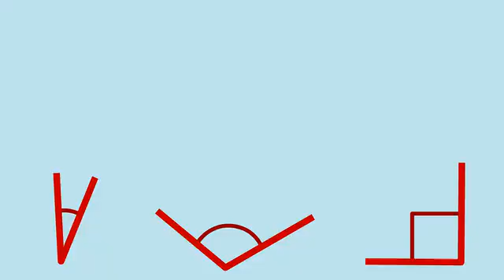The Angle Song - Rock 2 the Core - Math K-5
This is a musical lesson on angles… Acute, Obtuse and Right!!
Rock 2 the Core engages learners in kinesthetic, auditory, and visual modalities. Using music in the classroom can create a positive, energized and focused environment.

We all know how greatly music affects our feelings and energy levels! Without even thinking about it, we use music to create desired moods-- to make us happy, to enjoy movement and dance, to energize, to bring back powerful memories, to help us relax and focus.

Music helps us learn because it will...

•   establish a positive learning state
•   create a desired atmosphere
•   energize learning activities
•   change brain wave states
•   focus concentration
•   increase attention
•   improve memory
•   facilitate a multisensory learning experience
•   release tension
•   enhance imagination
•   develop rapport
•   provide inspiration and motivation
•   add an element of fun!

There are so many reasons to use Rock 2 the Core in the classroom and at home!

Positive Learning Environment

Using R2C can create a positive, energized, and engaging classroom environment. R2C songs foster a love of learning and add an element of fun while teaching Common Core aligned academic content.

Reach Different Types of Learners

Rock 2 the Core engages learners in auditory, visual, and kinesthetic modalities. Many students are able to retain information more quickly when multiple modalities are integrated. Learning content through music can help reach students that have learning disabilities, speech issues, and emotional disturbances. English learners are also shown to benefit greatly from learning vocabulary through music. Singing along gives all students a chance to participate without fear of judgement.

Teacher Enjoyment

In initial studies, using Rock 2 the Core in the classroom has shown to increase student growth in content areas as well as dramatically increase teachers’ enjoyment of teaching math and language content. Happy teachers create happy students!

Rock 2 the Core gives you and your students easy-to-learn, standards-aligned songs and videos for grades K-5. Developed BY teachers -- FOR both teachers and parents -- to engage and inspire your students. We are committed to increasing their level of understanding and retention by making learning fun!